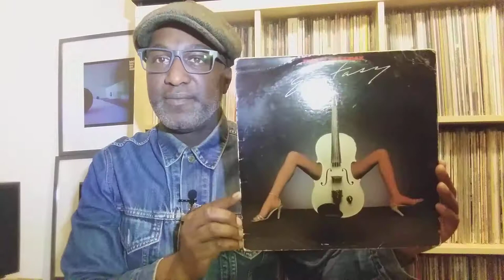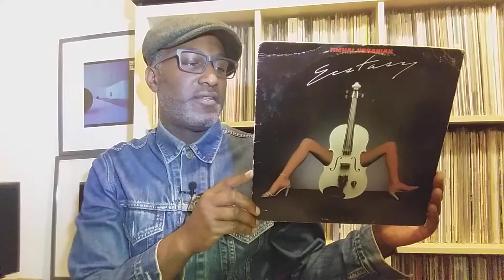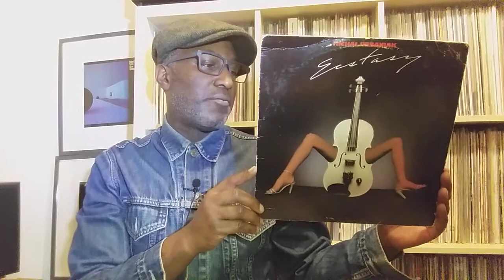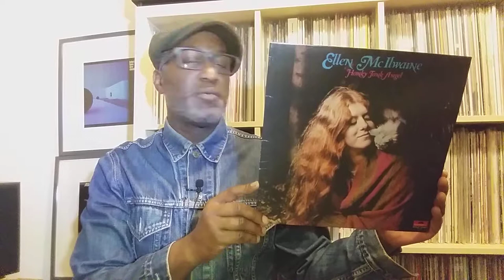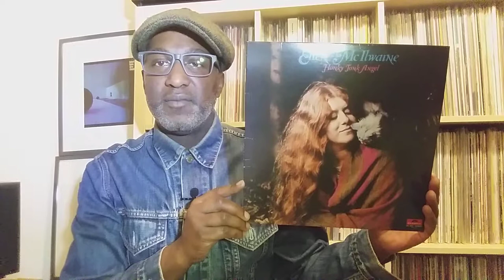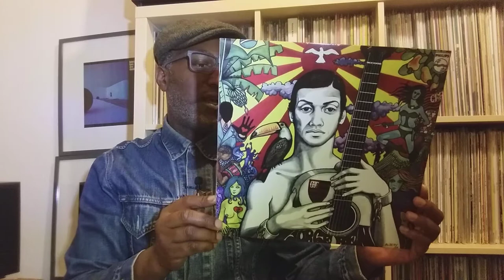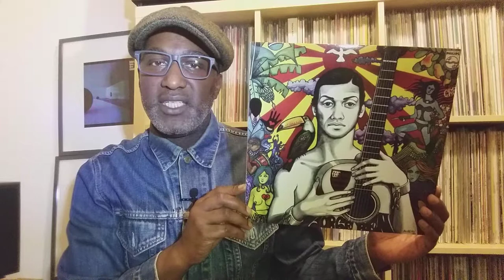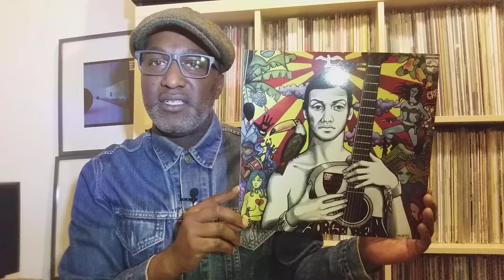Vinyl Smorgasbord #13 - Three Albums from the Vault - Urbaniak, McIlwaine & Ben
Today, I will be talking about some of the albums I've been listening to recently and why I would recommend them.